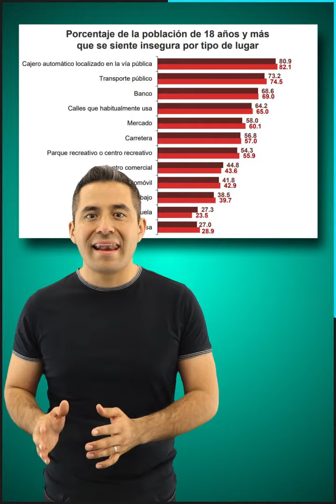Inseguridad, tema prioritario - 88 Segundos - Adán Domínguez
La mala gestión de nuestras ciudades 🚧 es un factor determinante cuando hablamos de inseguridad. Necesitamos calles mejor iluminadas, cuidadas y adaptadas🛣.